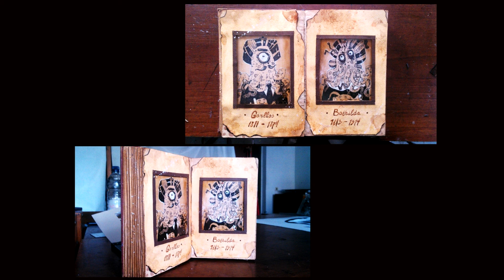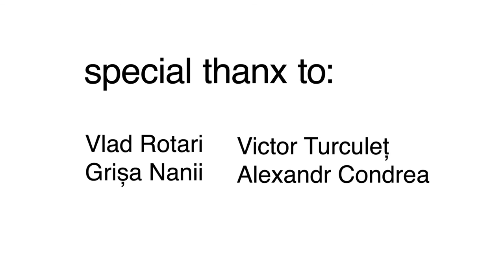Pavel Olari Presentation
Night powered by Pecha Kucha in Chișinău /2015 /06/ 12
Designed: Alyona Ciobanu
Organized: Anna Vasina
Video editing: Alexandr Condrea